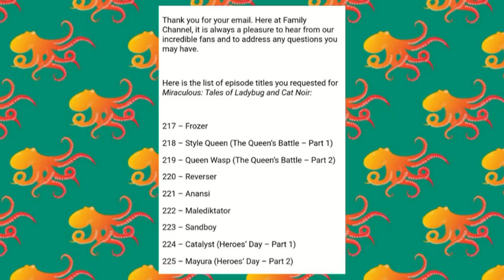MIRACULOUS | THEORIE : Mais qui sera Mayura ?!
Salut les Miraculeurs !
Aujourd'hui on se retrouve pour (j’espère) la toute dernière théorie sur l’identité de Mayura.
Nathalie Sancoeur ? Emilie Agreste ? Un nouveau personnage ? Qui sera la nouvelle méchante de la saison 3 ?

*Merci encore à vous ! Grâce à votre soutient nous avons atteint la barre des 28.000 abonnés !

*Merci encore à Juliette Laget qui à réaliser les Sprites d’Octo Lady

Restez connectez pour de prochaines vidéos ! 🐙

Je ne fais qu’exposer mon avis, et émettre des hypothèses. En aucun cas je ne vous impose mon avis ou affirme à 100% mes théories.